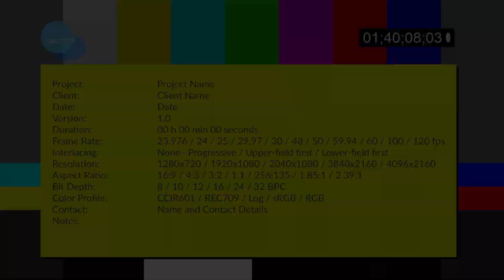Rataspää jakso 45 / Chrysler Roadster / vapuksi ajoon / koekäynnistys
Tässä jaksosa esitellään uutta Chrysler Roadster projektia. Tavoite on saada auto vapuksi ajoon.